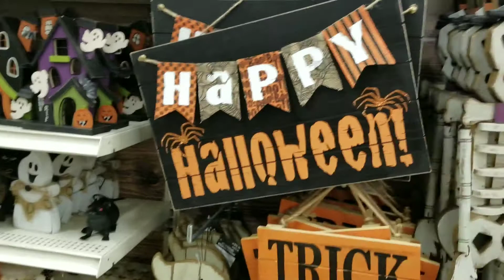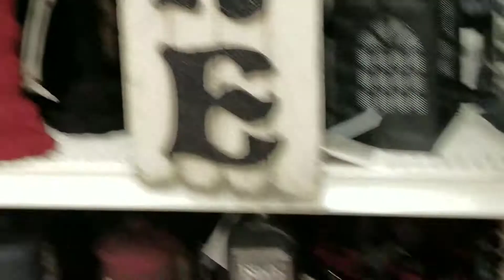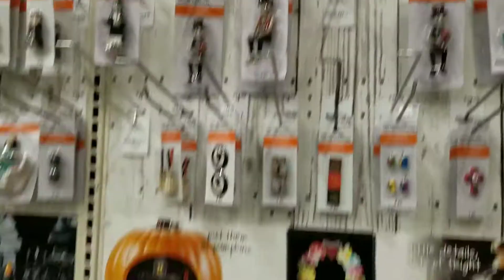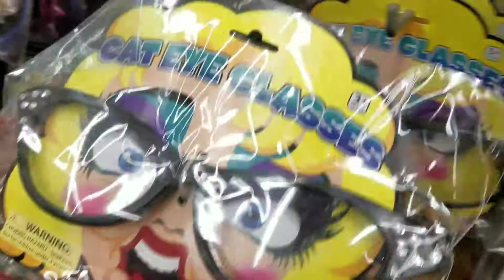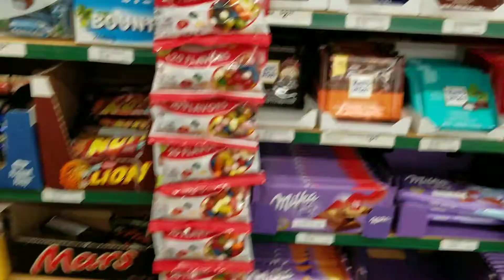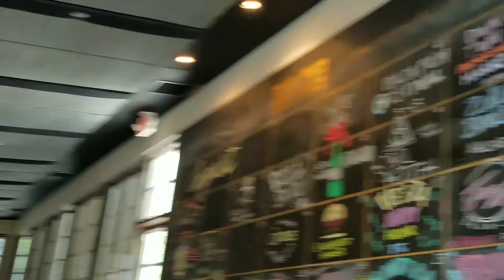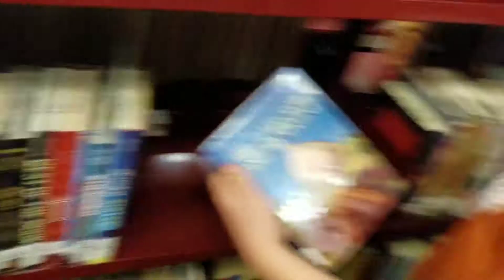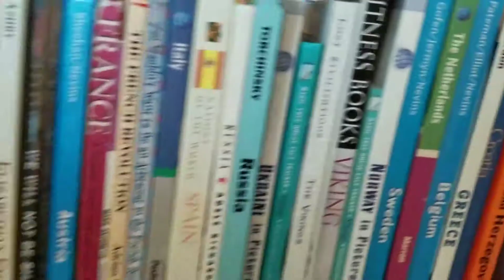Running Errands Day!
Had to run some errands today. some fun. some not so fun august 16 and 17th 2017